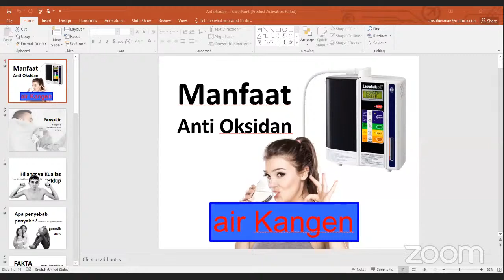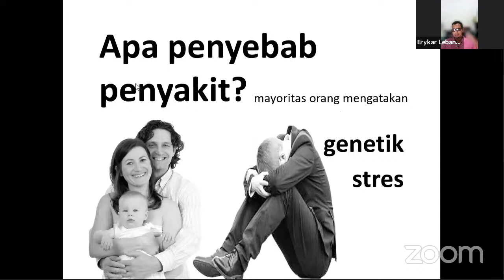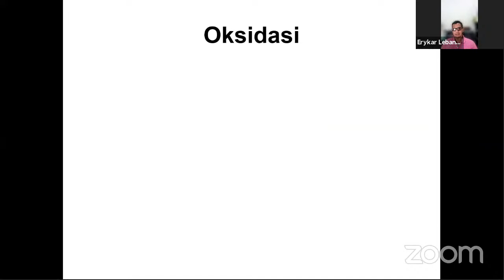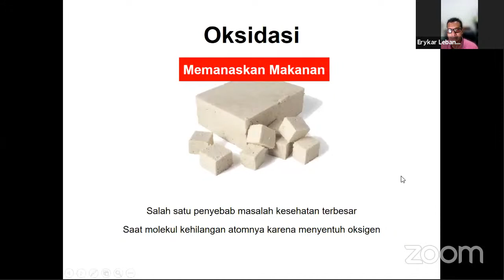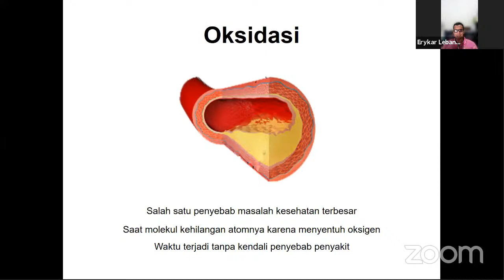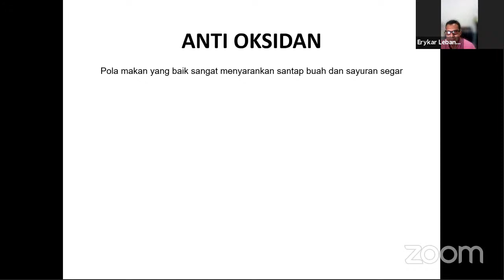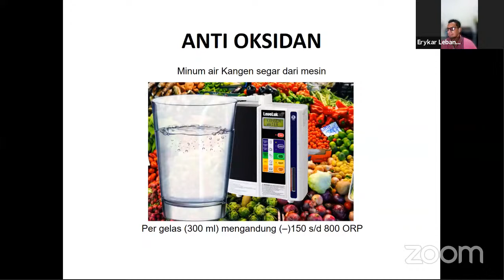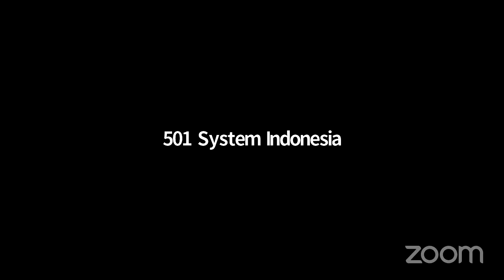LOGIKA KEAMPUHAN ANTIOKSIDAN KANGEN WATER, Erikar lebang